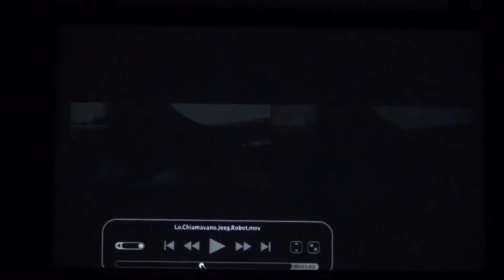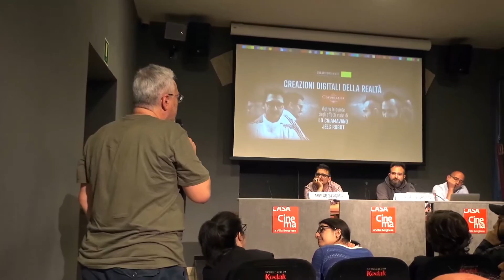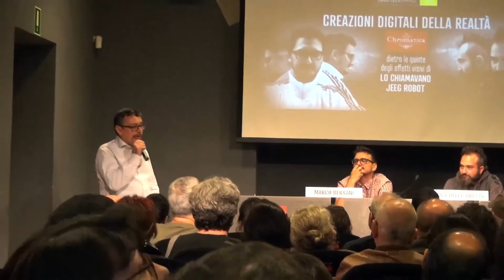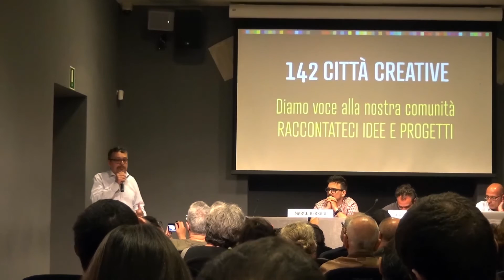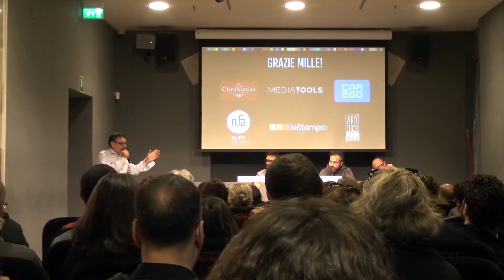Luca Della Grotta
Luca Della Grotta at CreativeMornings Rome, May 2016. Free events like this one are hosted every month in dozens of cities. Discover hundreds of talks from the world's creative community